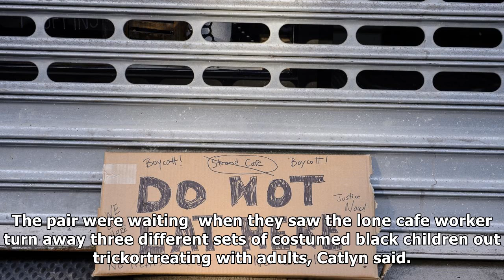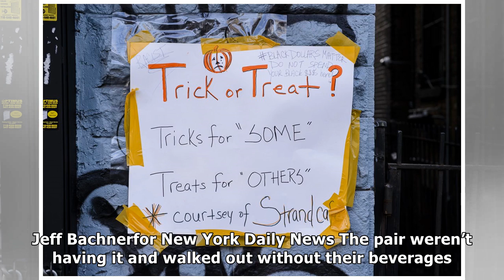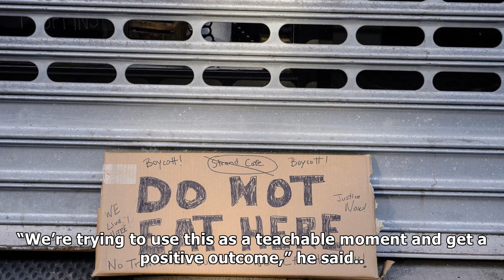Brooklyn cafe ripped for depriving black children of halloween treats, turning them away| US Daily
Brooklyn cafe ripped for depriving black children of halloween treats, turning them away
A Brooklyn coffee shop has turned into a neighborhood pariah after it was accused of doling out Halloween treats to white children only. The Strand Ca...